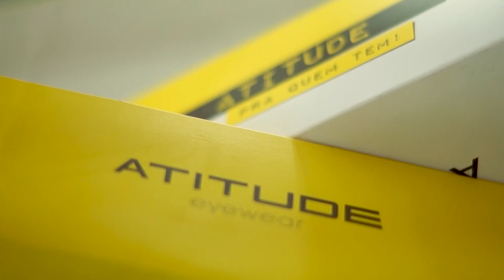vt. Óticas DELUCA